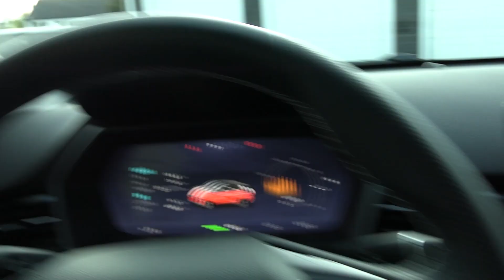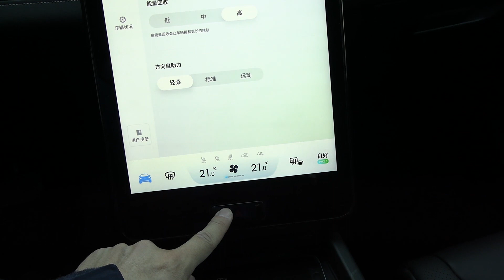Xpeng G3 interior and space